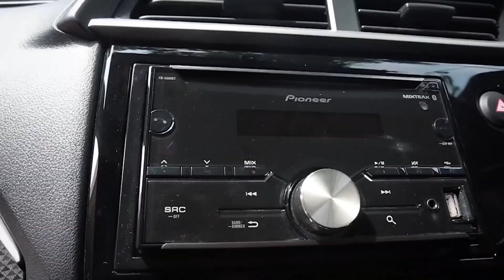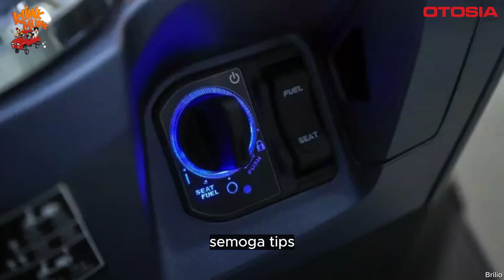KlinikMudik 5 Tips Aman Meninggalkan Motor Saat Mudik Lebaran, Cegah Pencurian Kendaraan!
OTOSIA.COM - Menyambut momen Lebaran 2024, banyak dari kita merencanakan perjalanan mudik bersama keluarga ke kampung halaman. Namun, meninggalkan rumah dan kendaraan, seperti motor, bisa membuat kita khawatir terhadap keamanannya.

Dalam video ini, kami akan membagikan beberapa tips penting agar Anda dapat meninggalkan motor dengan aman selama momen mudik Lebaran 2024. Dari cara mencegah pencurian hingga tips perawatan sederhana yang dapat Anda lakukan sebelum meninggalkan kendaraan untuk waktu yang lama.

Dengan mengikuti tips-tips yang kami berikan, Anda dapat memiliki kedamaian pikiran saat meninggalkan motor di rumah selama perjalanan mudik Anda. Temukan solusi praktis untuk menjaga keamanan dan kondisi motor Anda selama momen Lebaran, hanya di saluran kami!

MudikLebaran2024
TipsAmanMotor
TipsMudik
PencegahanPencurian
PerawatanMotor
KeamananKendaraan
Mudik2024
KendaraanAman
Lebaran2024
TipsLiburan
KlinikMudik
Lebaran2024